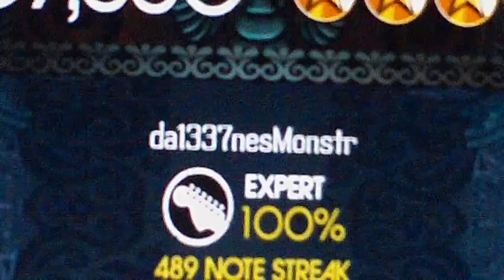RB2 - Timmy & tLotU 100% FC - Expert Guitar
Timmy and the Lords of the Underworld FC. Not as impressive as if it was in RB1, seeing as the window was smaller and their was no hyperspeed, but I'm still kind of proud of this FC.

IMPORTANT: I am 99.99% positive that this is the optimal path. I just need to learn the secret of the Big Rock Ending... : )